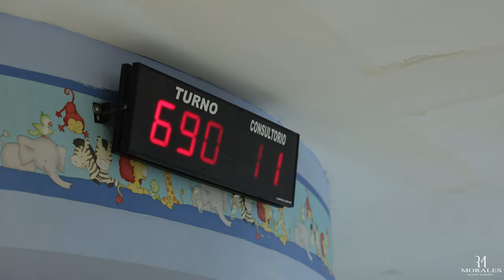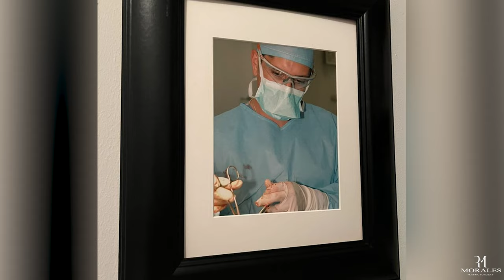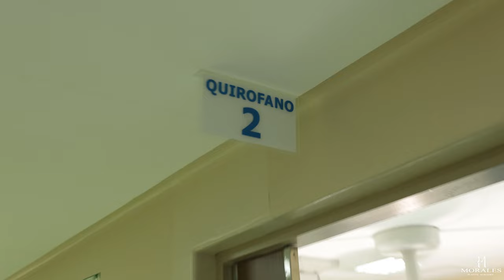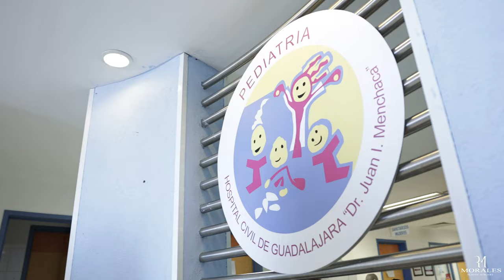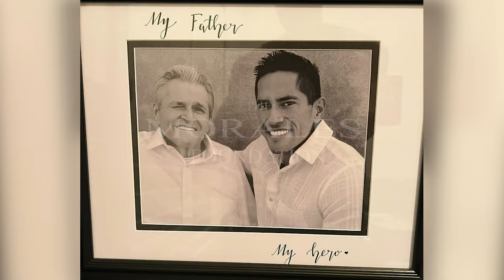The Morales Foundation Surgical Mission Trip: Text "TMF" to 53-555 to Donate!🙏🏽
WARNING: THIS VIDEO CONTAINS IMAGES OF SURGICAL PROCEDURES THAT MAY BE DISTURBING TO SOME VIEWERS.

We did it! The fist of many Morales Foundation Surgical Mission Trips is in the books! This mini-documentary takes an in-depth look at some of the different surgical procedures performed during the mission trip to Guadalajara, and the lives that where forever changed! Follow myself, my fellows, and our amazing team as we discuss how the foundation was created and the motivation behind it! This was an emotional journey that I am so proud to be able to share with you! I present to you, "The Morales Foundation Surgical Mission Trip."